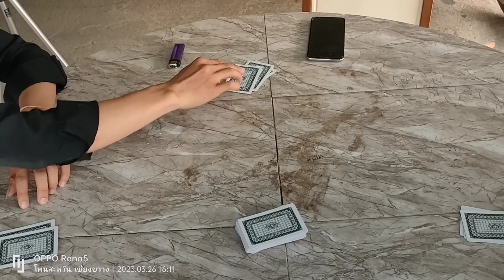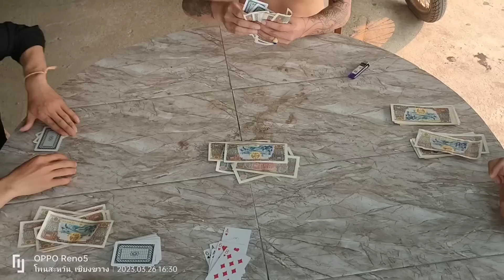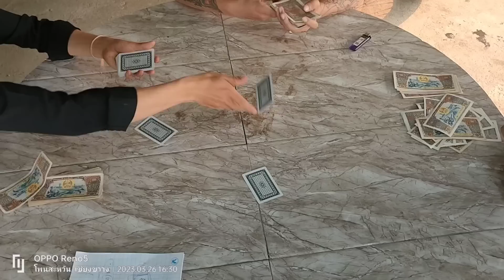movie funny. tso dub zaj dub dav dub😁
pab saib nawb